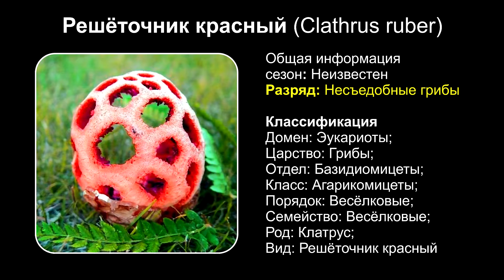Решёточник красный (Clathrus ruber)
Решеточник красный, или клатрус красный, представляет собой несъедобный гриб, единственный представитель семейства решеточников, встречающийся на территории России. Занесен в Красную книгу России.
Описание:
Молодое плодовое тело решеточника красного шаровидное или яйцевидное, 5—10 см высотой, 5 см шириной, с тонким исчезающим наружным слоем перидия и толстым студенистым сохраняющимся средним слоем. Рецептакул сетчатый, куполовидный, без ножки, снаружи чаще красный, реже беловатый или желтоватый. С внутренней стороны решеточник красный покрытый зеленовато-оливковой слизистой глебой. Гриб имеет неприятный запах.
Распространение:
Растет решеточник красный одиночно или гнездами на почве в широколиственных лесах, очень редко в смешанных. Найден однажды в Московской области, изредка встречается в Краснодарском крае. На сопредельных территориях в Закавказье и Крыму. Возможен занос вида в другие регионы России. Например, в оранжереях Ботанического института АН России в Ленинграде в цветочных кадках появлялись неоднократно плодовые тела решеточника красного и цветохвостника яванского, завезенного с землей вместе с финиковыми пальмами из Сухуми. Также с землей был завезен решеточник красный и в оранжереи города Горно-Алтайска в Сибири. При благоприятных условиях в таких случаях возможна и акклиматизация, а следовательно, возникновение нового местообитания для грибов.